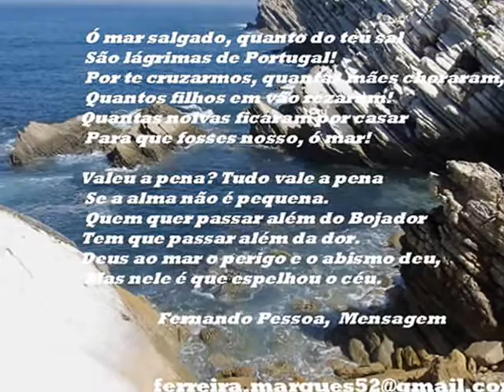Mar Português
Um trabalho simples onde são apresentadas algumas paisagens marítimas da ocidental praia lusitana. Foi enfrentando os perigos  destes  e  doutros mares nunca dantes navegados que os nossos  marinheiros "entre gente remota edificaram / novo reino que tanto sublimaram."